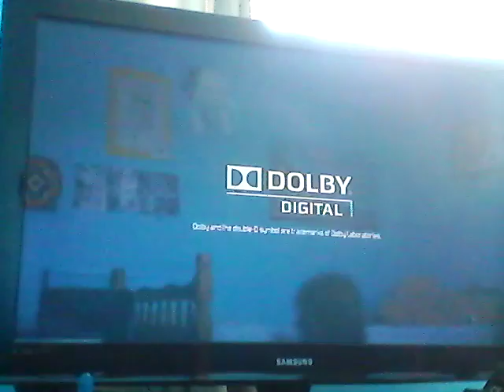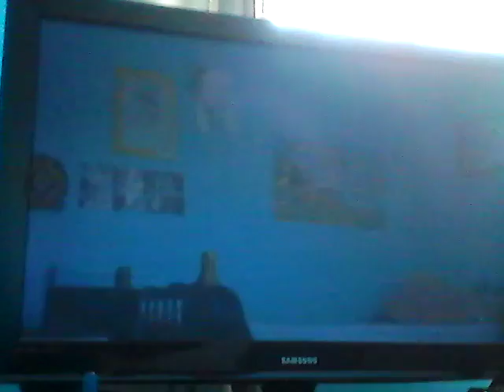Top gun hard lock amazing fun